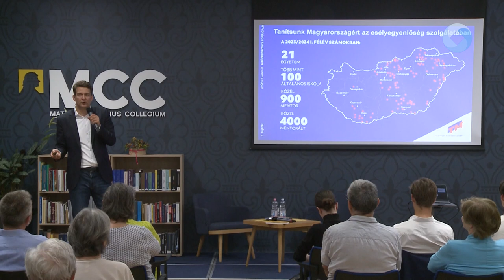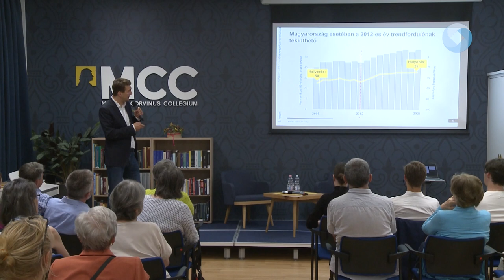A középosztály forradalma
Kik tartoznak a középosztályba? Magyarországon hogyan alakul a középosztály helyzete? Többek között ezekre a kérdésekre keresi és ad választ György László a Középosztály forradalma című könyvében, amelyet az Mathias Corvinus Collegium rendezvényén ismerhetett meg a közönség.